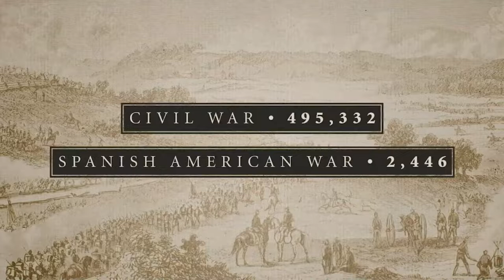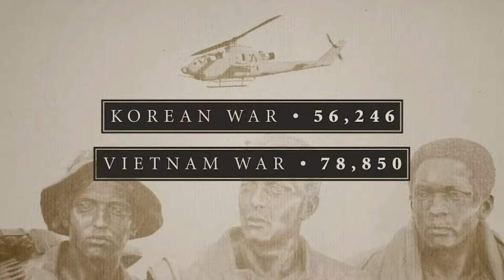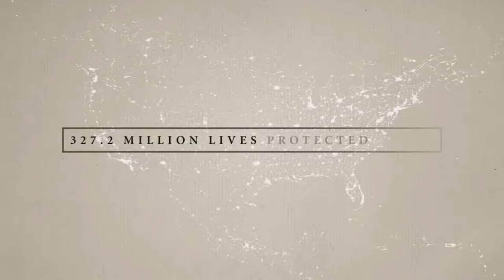05-29-2022- Worship Service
Join us online today and in-person next week!  Hope to see you at 13630 Edgemont Street at 10am!